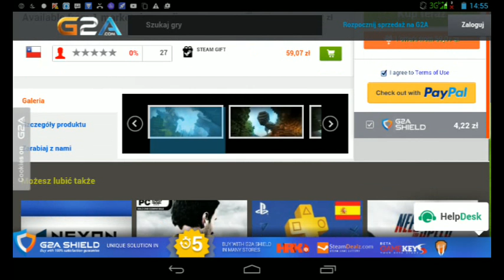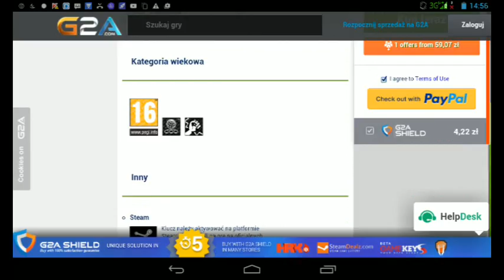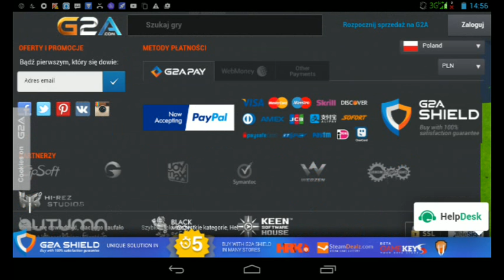Creativerse steam early access cd key sa